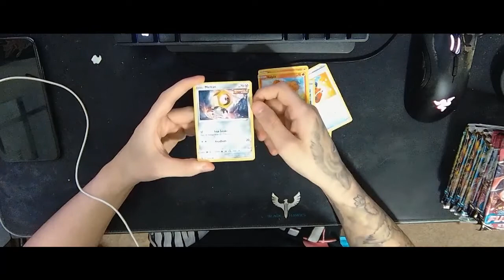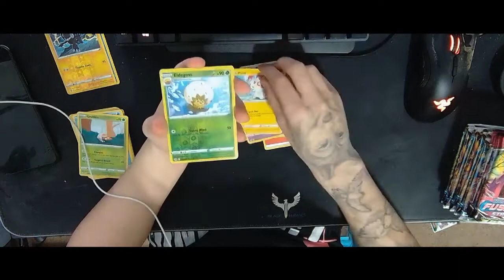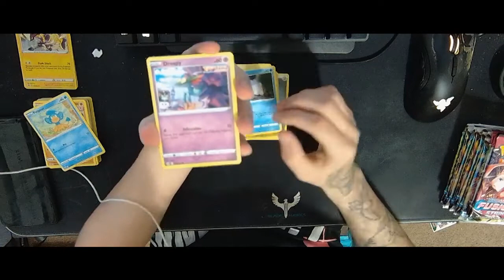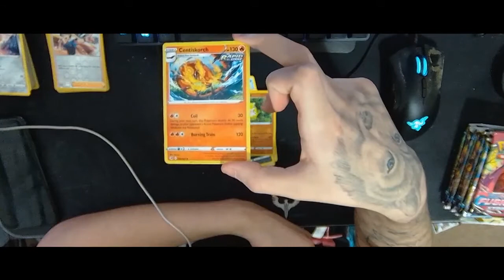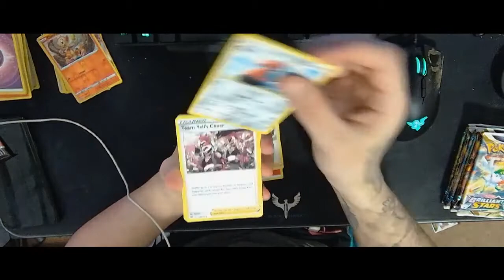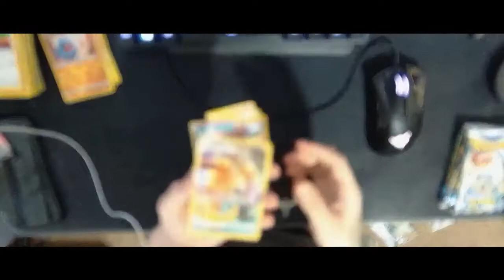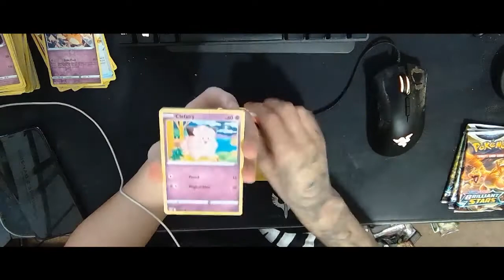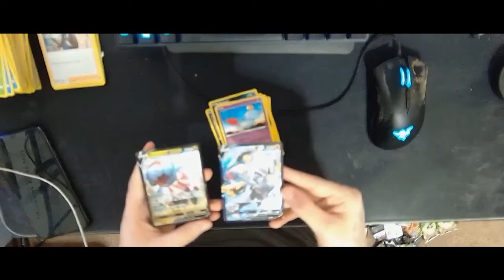SOME BRILLIANT STARS AND FUSION STRIKE PACK OPENING!!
Just a quick Pack Opening that I did on stream enjoy! let me know if you want to see the newest set!